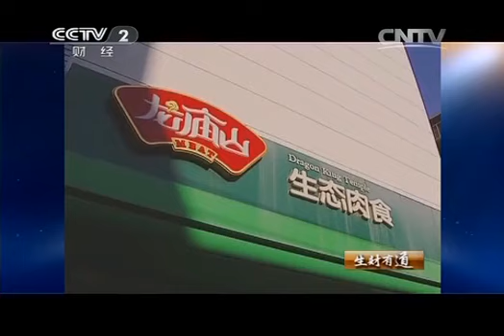20140320 生财有道 围墙里的财富秘密